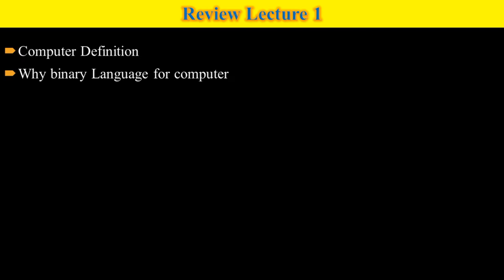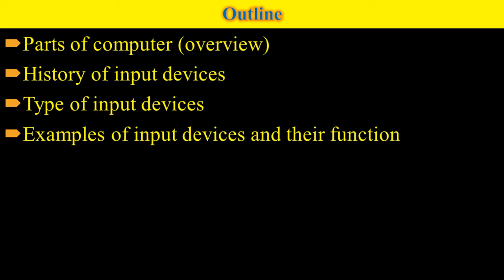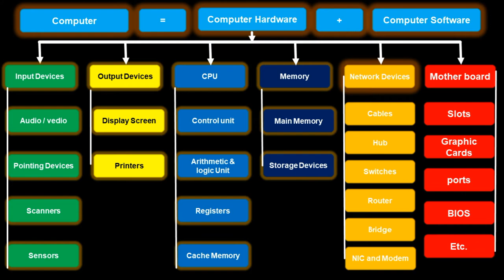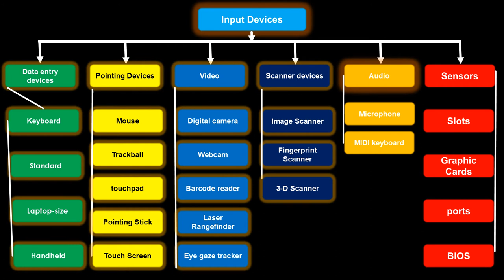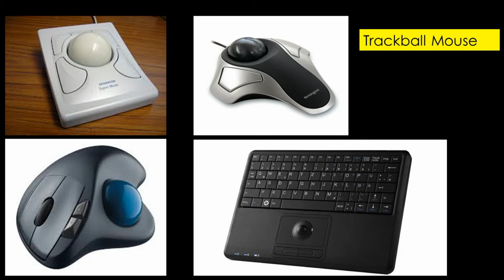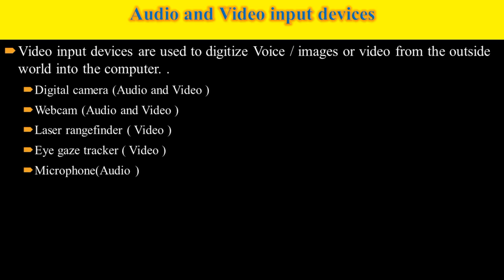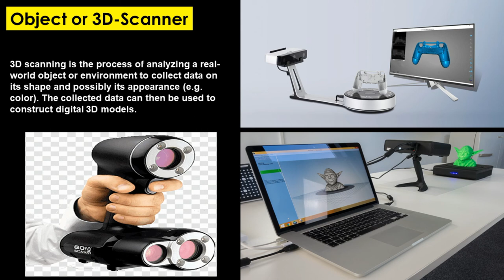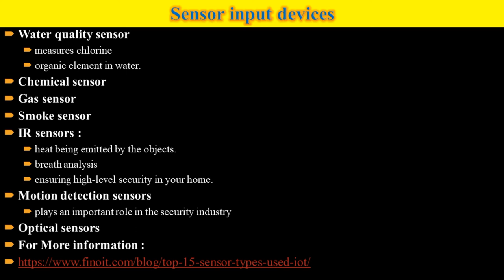Introduction to information Technology (Input Devices) Lecture 2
Introduction to information Technology
(Input Devices) Lecture 2
Parts of computer (overview)
History of input devices
Type of input devices
Data entering devices, pointing devices, Audio video inputs, Sensors, Scanners etc.
Examples of input devices and their function
Keyboard, Mouse, Trackball, Joystick, Pointing stick, Wii Remote, Finger tracking, Graphics tablet, Stylus
Touchpad, Touchscreen , Digital camera (Audio and Video ), Webcam (Audio and Video ) ,Laser rangefinder ( Video ), Eye gaze tracker ( Video ), Microphone(Audio )
image Scanner ,Object or 3-D Scanner ,Fingerprint scanner ,Barcode reader
Sensors Information :
Define computer and working of computer
Why binary language for computer?
Can computer understand human language?
How to change number into binary?
How to change Picture data into binary?
How to change video data into binary?
How to change sound into binary?
How data is save in different devices in binary?